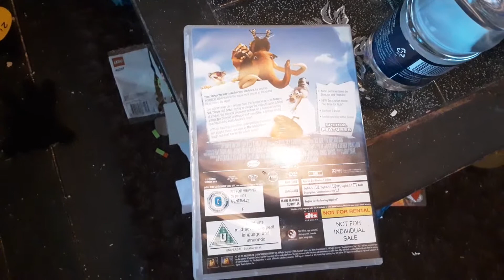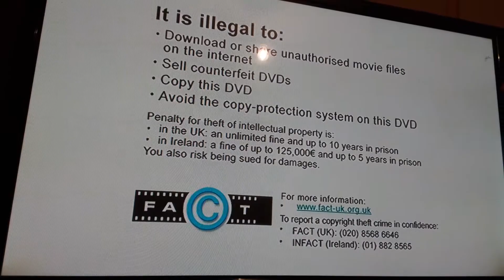Puppy watches the 20th century fox logo